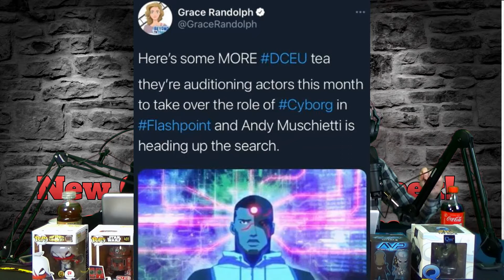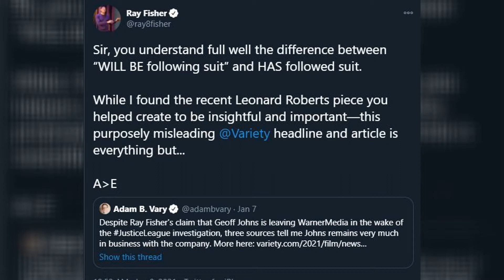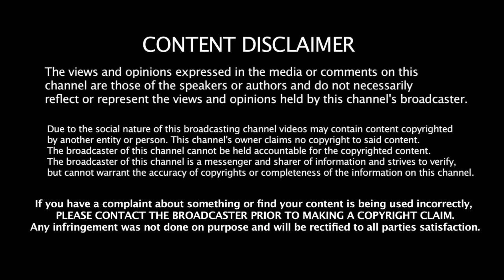EP-22 Ray Fisher V Warner Bros.| WandaVision & other Disney+ Coming Soon!| AOT S4 Ep2 Review & More!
The POP! Culture Corner Is Back. This week We start Off W/ The Situation Ray Fisher Has Been involved w/ Warner Brothers & Several Websites & Youtubers(Grace Randolph) Who have been writing/Posting That he is Being Recast, & or Written out of The Flashpoint Film. We bring up the tweets, go over the facts of the Situation, RayFisher IS OUR Cyborg Trended on twitter over the Weekend as fans outcry show tremendous support for the actor and his future With DC Films. We Get Into gaming, & Talk about Ragnarok: God Of War, and go Over What the gameplay and story are like, We Jump over to T.Y's TV time, & talk about all the new Shows coming From studios Like Marvel, Including WandaVision, and Legends. Anime Anarchy Is back this week, Driip Reviews AttackOnTitan Season 4 Ep.2. We discuss some Movie Updates including James Gunn's Suicide Squad, and a funny story about Zack Snyder's Army of the Dead courtesy of @CinemaBlend. All That And More! Tune in, Like and follow the show on your favorite Podcast Platform! We do it for you and we do it for the culture!

Become a Supporter for Our Show, With Small Monthly Donations of 99 Cents/$4.99/or $9.99 Per month, and help us reach our goals, each Supporter will Be Automatically Entered into our "Supporter Club" And receive Gifts, Special Content Curated for you, and so much more!

I'm raising money for Michele Roberts Breast Cancer(Medical Bills). via

Find your Favorite Podcast Platform with our Hosting Site Anchor, and take the Show on the Go! In audio Form:)